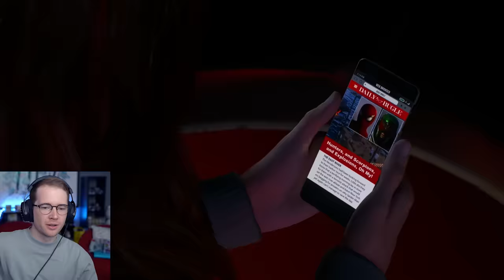THERE'S SOMETHING WRONG.. (Marvel's Spider-Man 2 PS5 Part 3)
Thank you to Sony for sending me the game.
In this DanTDM video, I play the brand new Marvel's Spider-Man 2 game on the PS5.. AND IT'S GOOD!

Edited by: Me, DanTDM

00:00 I Show You My Mug
00:56 The Best Gameplay Starts